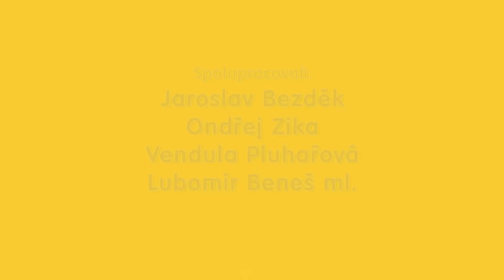Pat a Mat - Sluneční clona | Sun Visor